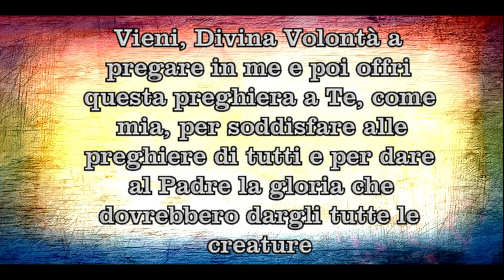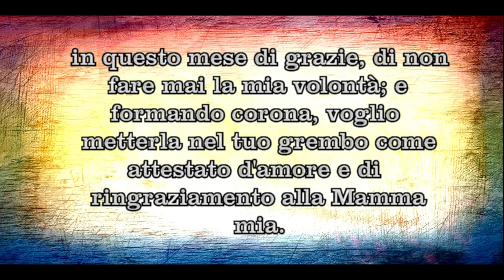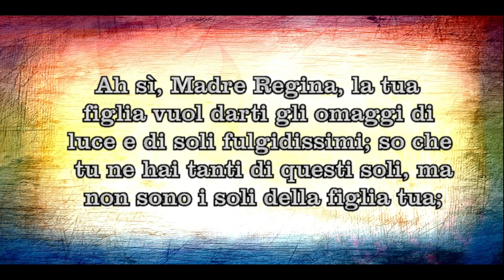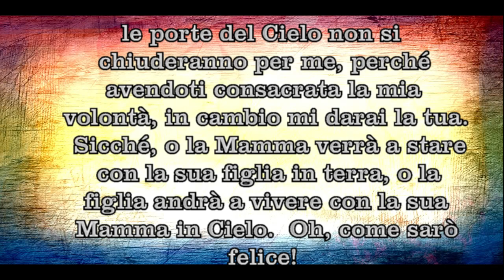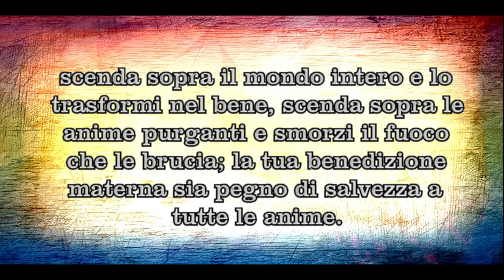La Vergine Maria nel Regno della Divina Volontà - Offerta della Volontà Umana alla Regina Celeste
Offerta della volontà umana alla Regina Celeste